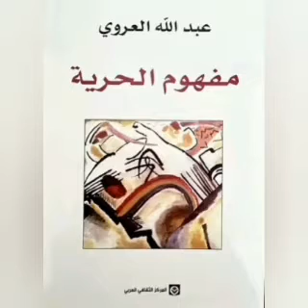صندوق_الإسلام 1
لينك الانستجرام:
لينك تويتر:
لينك تامبلر
لينك بيهانس
لينك اضاءات
لينك الكتب على نور الكتب
لينك الكتب على فولة بوك
لينك حسابي على موقع المحطة
لينك البلوغر
لينك الحوار المتمدن
الشعر _الحديث
باروخ سبينوزا
فلسفة 2021

لينك الانستجرام:
لينك تويتر:
لينك تامبلر
لينك بيهانس
لينك اضاءات
لينك البلوغر
لينك الحوار المتمدن
الشعر _الحديث
باروخ سبينوزا
فلسفة 2021
علم نفس
الشِعرر
وحدة الوجود
فلسفة العقل
علوم فيديو يتناول حرية الفكر في الاسلام والتكفير الديني ومعارضة الدين لحرية الابداع والتعبير والتفكير